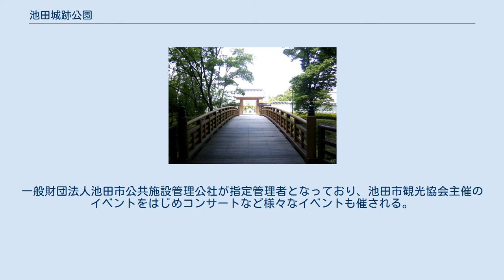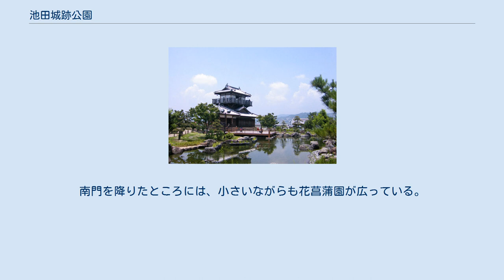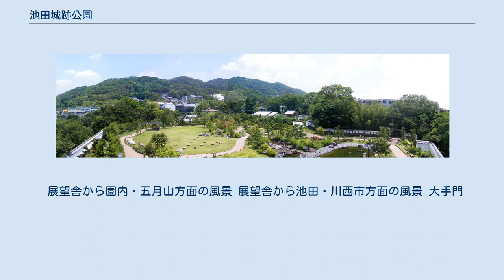池田城跡公園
池田城跡公園（いけだしろあとこうえん、英: Ikeda Castle Remains Park）は、大阪府池田市城山町にある公園である。
五月山の山麓に整備され、2000年にオープンした。
 室町時代から戦国時代にかけて、現在の池田市・箕面市・豊中市周辺を支配していた豪族・摂津池田氏により築城された池田城跡に整備された公園である。
ヒメボタル等の希少生物の生息地であり公園整備によりその環境が失われることや、深刻な財政難である池田市が総工費約63億円の事業を行うことについて懸念の声もあったが、池田市で唯一の池泉回遊式庭園の公園として整備され、2000年にオープンした。
一般財団法人池田市公共施設管理公社が指定管理者となっており、池田市観光協会主催のイベントをはじめコンサートなど様々なイベントも催される。
 園内には白い城壁で囲まれた日本庭園が広がり、展望舎、茶室、管理棟があり、展望舎からは、園内、五月山、池田市街、兵庫県川西市、宝塚市、さらには大阪市や神戸市方面の風景を楽しむことができる。
園内では、サクラ・ユリ・キクなど季節ごとに様々な花が咲く。
南門を降りたところには、小さいながらも花菖蒲園が広っている。
また園内には、大阪教育大学の学生寮、五月ケ丘寮の記念碑がある。
 2004年4月には、池田市が舞台になった2003年度後期のNHK朝の連続テレビ小説「てるてる家族」の放送を記念して、「てるてる坊主の照子さん」文学碑が設置された。
 展望舎から園内・五月山方面の風景 展望舎から池田・川西市方面の風景 大手門